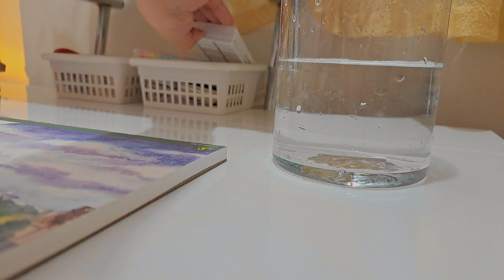art vlog 🍙 painting studio ghibli foods, asmr, winsor & newton watercolours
video editor
capcut